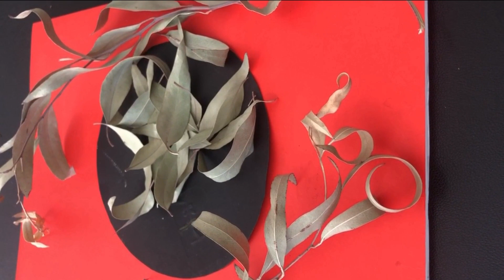Yaprağı Şifalı Olarak Kullanılan Bazı Ağaçlar Ceviz Ayva Kestane Menengiç Defne Okaliptüs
Doğada Bulunan Yabani Şifalı Bitkiler, Otlar